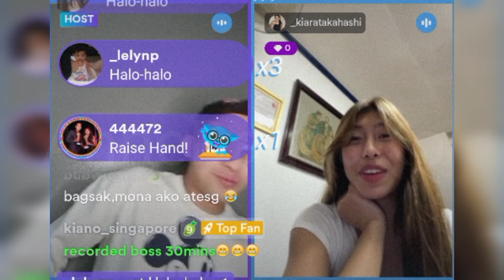KIANO Kumu Fan Campaign | part 1/3 Dec. 6, 2022